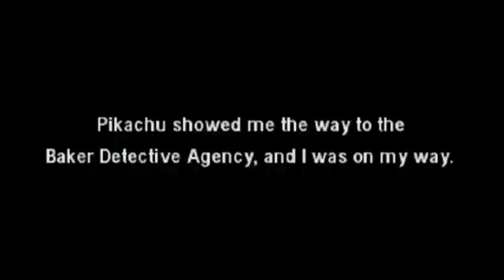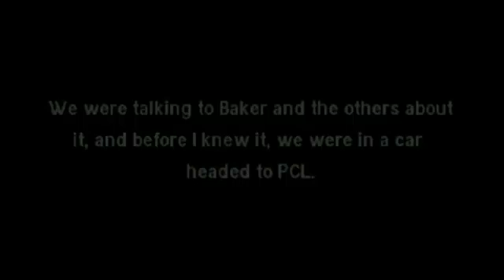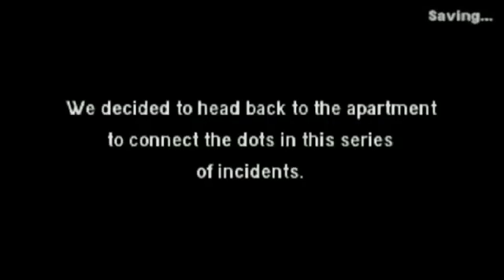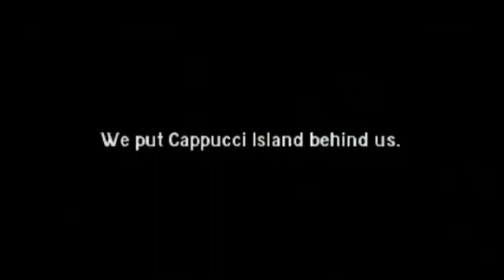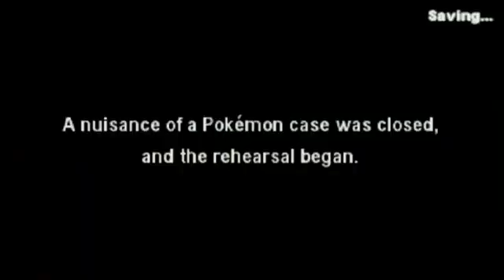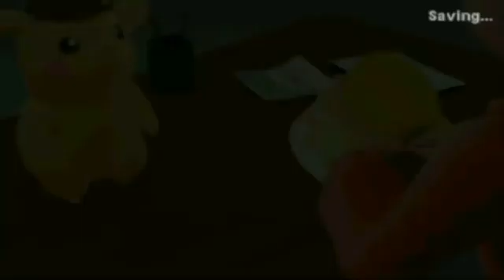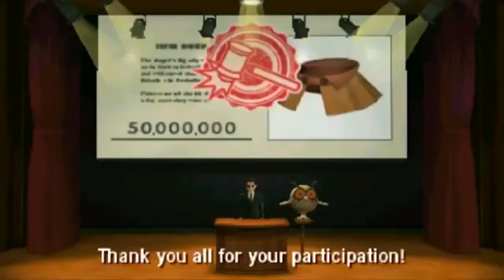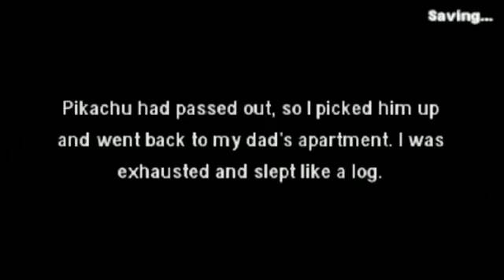Détective pekachu full movie